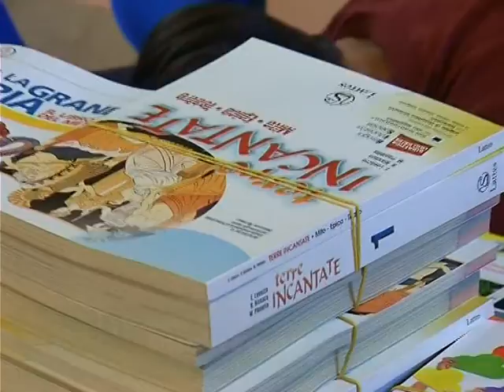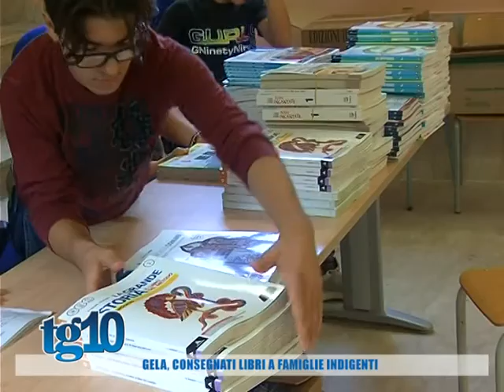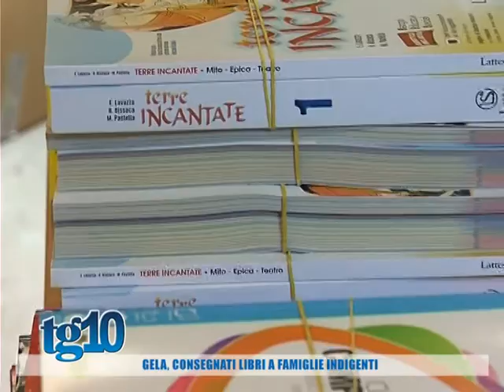Gela, consegnati libri a famiglie indigenti